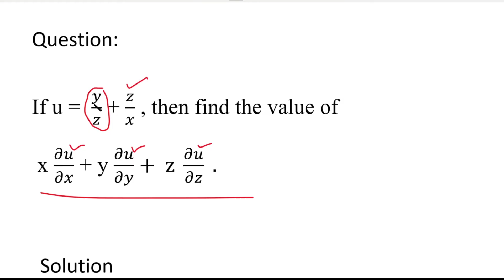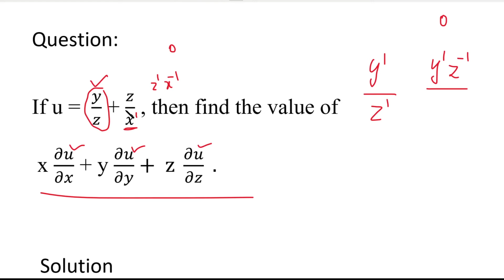MA25C01| MA3151 | Euler's theorem in Tamil | Euler's theorem on Homogeneous Function in Tamil